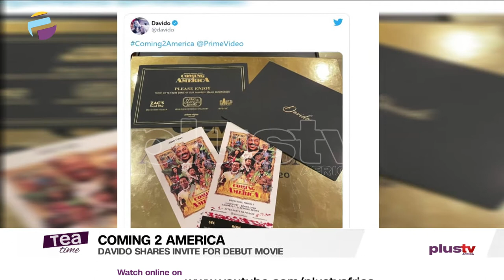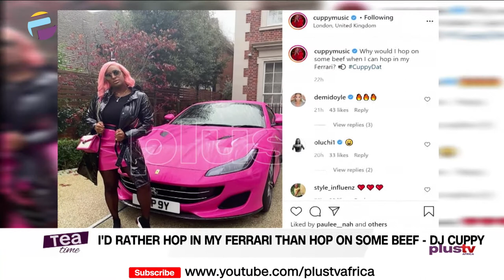DJ Cuppy - Why Hop On Beef When I Can Hop In My Ferrari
“Why hop on beef when I can hop in my Ferrari?” – DJ Cuppy brags

Davido shows his invite as his Hollywood debut ‘Coming to America 2’ is set to be released